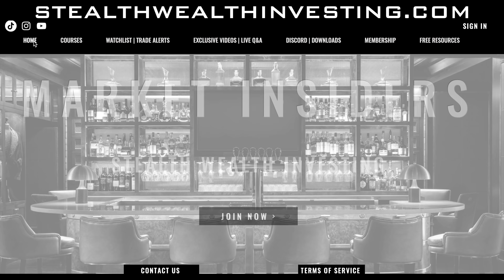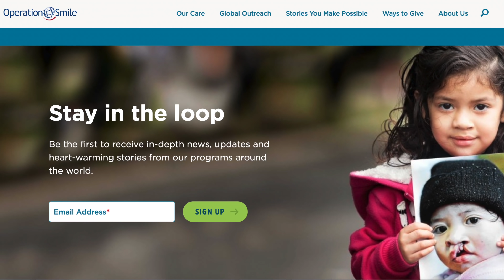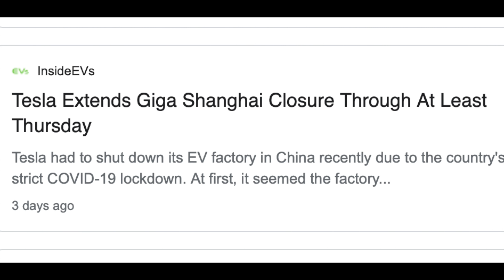HUGE CHANGE TO MY PRICE TARGET? | Robotaxi, Tesla Bot, Giga Berlin & Texas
► SALE ENDS TOMORROW TO JOIN THE MARKET INSIDERS PRIVATE GROUP!!!

stealth wealth
stealth wealth investing
Tesla
Elon Musk
Tesla Deliveries
Tesla Q4 Profit
Tesla news
Tesla 2021 Preview
Tesla
Tesla stock
tsla
tsla stock
$tsla
elon bitcoin
elon cryptocurrency
Tesla Q3 earnings
Tesla Q3
Tesla stock split
Elon Tesla stock split

stealth wealth
stealth wealth investing
Tesla
Elon Musk
Tesla Deliveries
Tesla Q4 Profit
Tesla news
Tesla 2021 Preview
Tesla
Tesla stock
tsla
tsla stock
$tsla
elon bitcoin
elon cryptocurrency
Tesla Q4 earnings
Tesla Q4